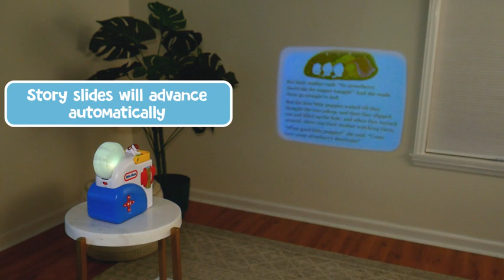Little Tikes Story Dream Machine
📦 VIEW ON AMAZON
HarperCollins Axel the Truck Collection for the Little Tikes® Story Dream Machine™ includes 3 stories and 1 Axel the Truck character that adds light effects in nightlight mode. The Story Dream Machine™ develops beginning reading skills as children see and hear words and can read along with the narrator as the words and images shine brightly on the wall. Kids will be delighted as they watch colorful lights and listen to sound effects. The always-expanding library of story collections offers a great variety to choose from and can be purchased separately. Recommended for boys and girls ages 3+ years.
🏷️ CHECK THE PRICE ON AMAZON

👶 Amazon Baby Registry - your one-stop registry for all your baby and pregnancy needs.